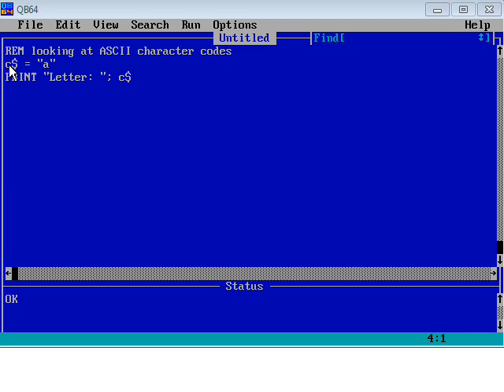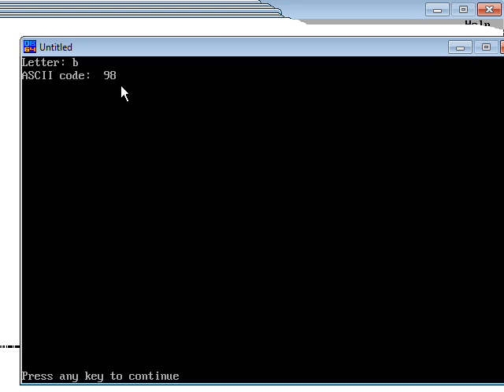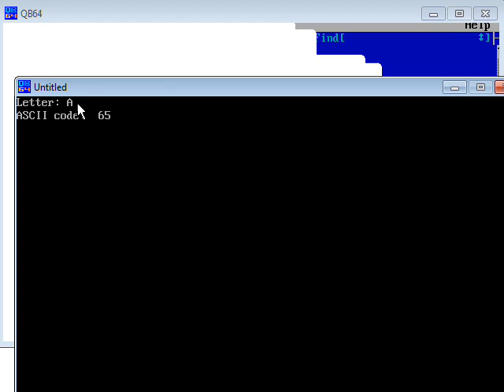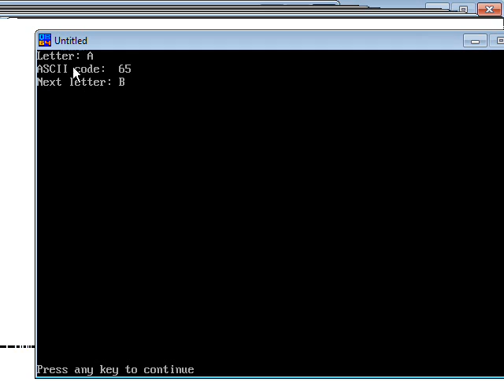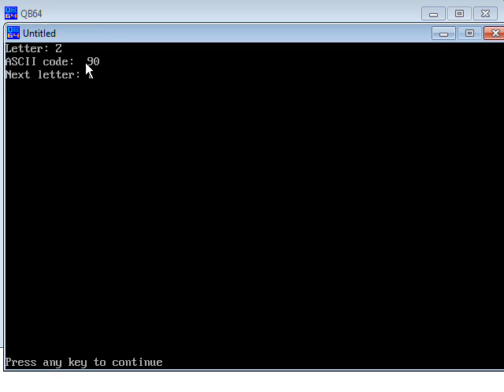07 Using ASCII codes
A demo of the ASC() and CHR$() functions in QBASIC to help you with your caesar shift programming.